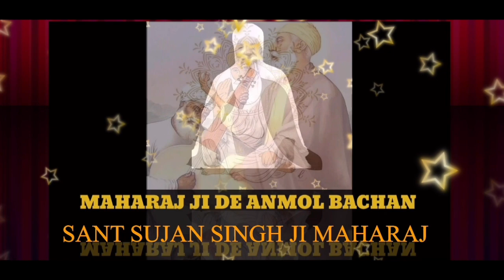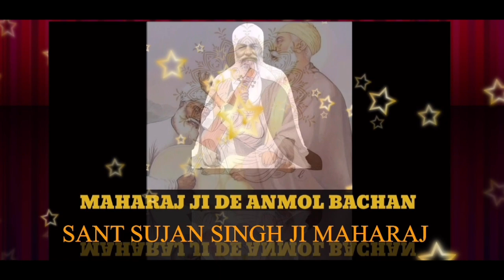ਫਲਗੁਣਿ ਅਨੰਦ ਉਪਾਰਜਨਾ ਹਰਿ ਸਜਣ ਪ੍ਰਗਟੇ ਫੱਗਣ ਦੇ ਮਹੀਨੇ ਦੀ ਸੰਗਰਾਂਦ - MAHARAJ JI DE ANMOL BACHAN ਅਨਮੋਲ ਬਚਨ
ਫਲਗੁਣਿ ਅਨੰਦ ਉਪਾਰਜਨਾ ਹਰਿ ਸਜਣ ਪ੍ਰਗਟੇ ਆਇ ਫੱਗਣ ਦੇ ਮਹੀਨੇ ਫਰਵਰੀ ਦੀ ਸੰਗਰਾਂਦ - Elaahi Kirtan Sant Sujan Singh Ji MAHARAJ JI DE ANMOL BACHAN🙏 ਅਨਮੋਲ ਬਚਨ